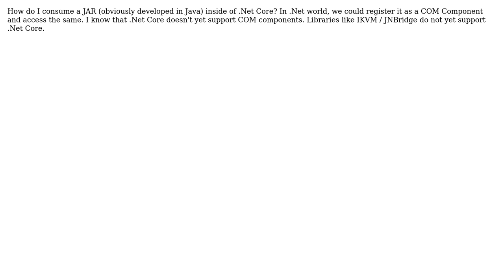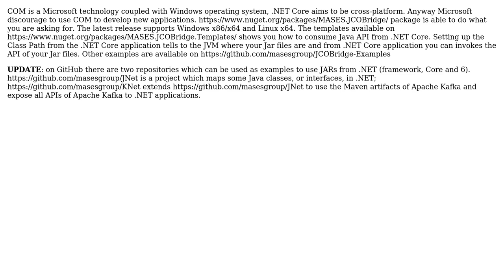Consume JAR from .Net Core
With thanks & praise to God, and with thanks to the many people who have made this project possible! | Content (except music & images) licensed under CC BY-SA | Music | Images & others | With thanks to user Sriram Somasuntharam user domusmagister and the Stack Exchange Network Trademarks are property of their respective owners. You are responsible for your own actions.